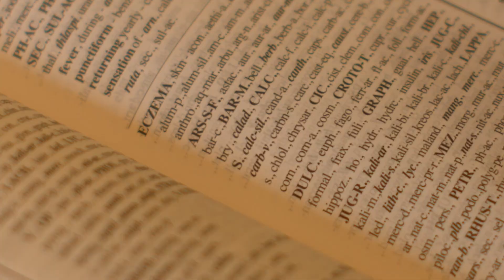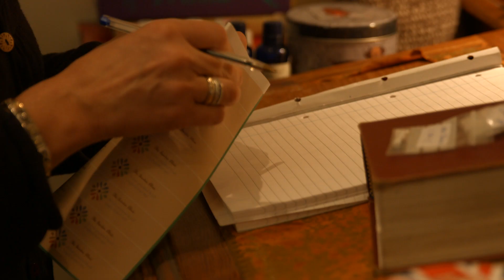Homeopath Hilery Dorrian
Homeopath Hilery Dorrian talks about what it is like to be a homeopath and run a homeopathic practice.